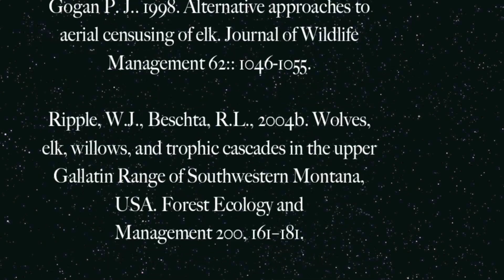The Wolves That Changed Rivers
In Yellowstone’s over 150 years ago, large carnivores were abundant and wolves keep elk on the run, travelers recorded that rivers were life surrounded by lush forests, bounding in beavers and aquatic life. By the 1990’s the parks landscape had tragically shifted, river erosion and habitat loss alarmed researchers but perhaps most perplexing of all were the missing trees

Throughout history in both ledged and myth the wolf has captivated man with great mystery and fear. The first accounts between humans and wolves date back to the medieval era where was a powerful rooted image of death and horror being associated with the wolf. By 1850, the fear of the wolf resulted in the eradication of wolves throughout civilized Europe, it was not soon after that the wolves of Yellowstone would share the same fate.

Do we have the right to completely eradicate a species?

No rights to any of the footage is owned all available on YouTube